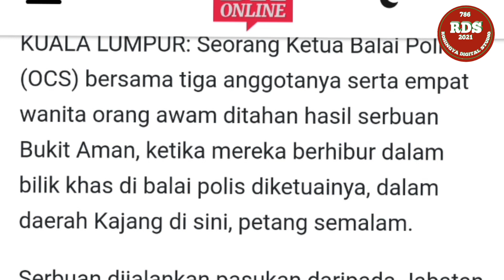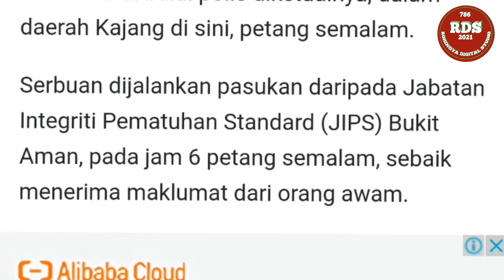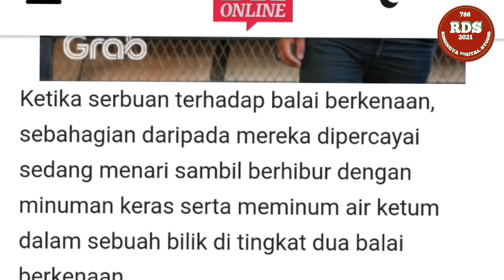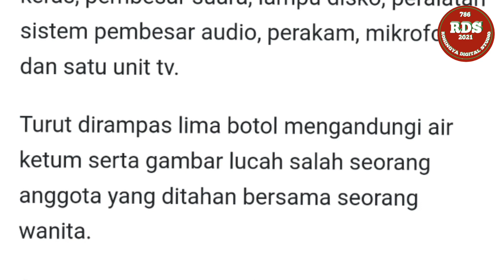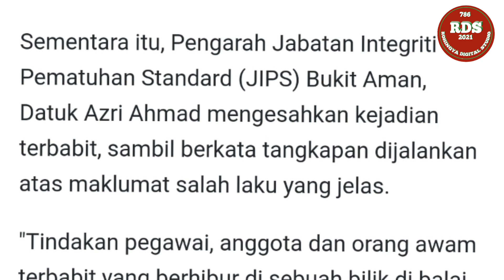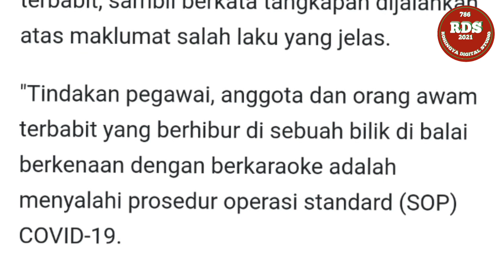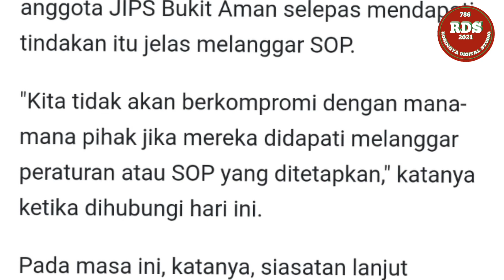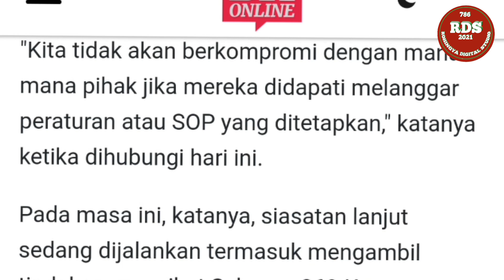Rohingya Daily News Malaysia, Police Arrested Police Malaysia News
Police Arrested police malaysia news by rohingya digital studio.